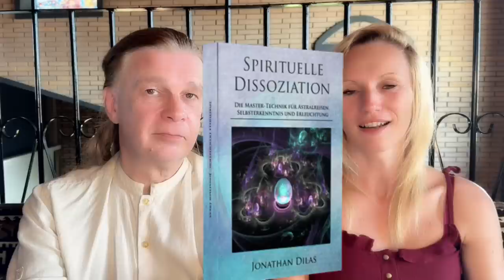Ängste loslassen - Spirituelle Entwicklung spirituelle Erleuchtung (1)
Spirituelle Weiterentwicklung und spirituelle Erleuchtung hängen genau so zusammen, wie die spirituelle Dissoziation und Ängste. Der Drang, die eignen Ängste loswerden zu wollen bzw. die Ängste überwinden zu wollen, ist eine typische Reaktion des Egos.

Die Matrixxer erklären woher die Ängste kommen und warum sie in Wirklichkeit aufgetaucht sind.

Teil 1: Angst
Teil 2: Depression
Teil 3: Misstrauen

Wir wünschen euch viele spannende Erkenntnisse,
Nicki & Jonathan

❤️ Spirituelle Dissoziation Bücher von Jonathan Dilas❤️